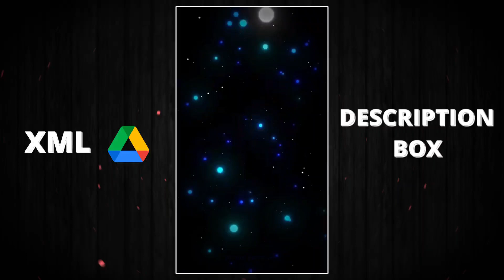THIS IS FOR YOU × BENGALI SONG 💖😚 || NEW XML FILE 🎟️🦋 || NEW TREND XML 👀💥 || @DivineEditz01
𝐏𝐑𝐄𝐒𝐄𝐓 𝐁𝐘► 🅳🅸🆅🅸🅽🅴 🅴🅳🅸🆃🆉

©️ 𝐗𝐌𝐋 ►
©️Video Clip ►

©️𝐏𝐇𝐎𝐓𝐎𝐒►

©️𝐂𝐎𝐏𝐘𝐑𝐈𝐆𝐇𝐓 ►‎‎@DivineEditz01

𝐄𝐃𝐈𝐓𝐈𝐍𝐆 𝐀𝐏𝐏𝐒 🔥

🔸𝐊𝐈𝐍𝐄𝐌𝐀𝐒𝐓𝐄𝐑
🔸𝐀𝐋𝐈𝐆𝐇𝐓 𝐌𝐎𝐓𝐈𝐎𝐍
🔸𝐂𝐀𝐏 𝐂𝐔𝐓
🔸𝐈𝐍𝐒𝐇𝐎𝐓
🔸𝐏𝐈𝐗𝐄𝐋𝐋𝐀𝐁
🔸𝐏𝐈𝐒𝐂𝐀𝐑𝐓
🔸𝐏𝐒 𝐂𝐂
🔸𝐅𝐀𝐂𝐄 𝐀𝐏𝐏
🔸𝐂𝐀𝐍𝐕𝐀
🔸𝐑𝐄𝐌𝐈𝐍𝐈
🔸𝐕𝐒𝐂𝐎

𝐊𝐄𝐘𝐖𝐎𝐑𝐃𝐒 🔖

xml
alight motion xml
alight motion
xml file
xml tutorial
xml video
attitude xml
cap cut
status
preset full beat
trend xml
alight motion editing
alight motion
xml edit
xml file
preset alight motion
trending
viral girl xml
alight motion preset
photos xml
learn xml
alight motion
preset
alight motion editing app
editing pack
am pack
am preset
am edit
photo xml
attitude presets
trending alight motion
preset xml
all xml presets
viral alight motion
xml presets
presets
all xml
all presets

𝐗𝐌𝐋 𝐂𝐑𝐄𝐃𝐈𝐓 𝐁𝐘 ► ‎‎‎@DivineEditz01